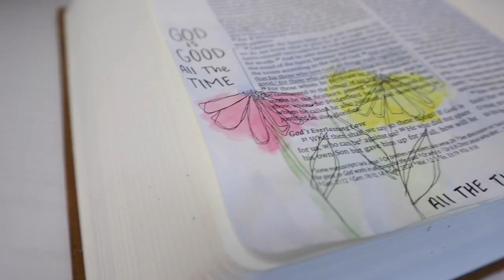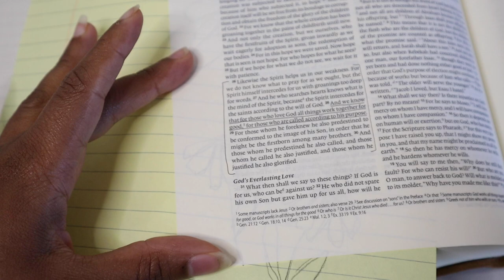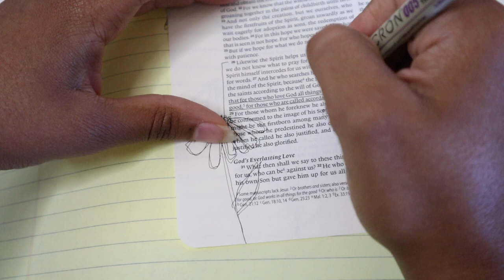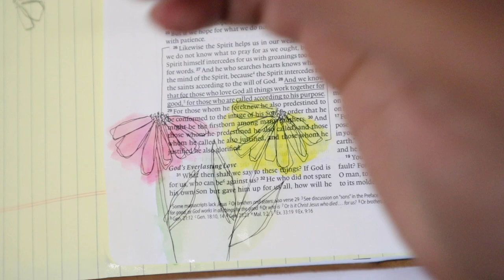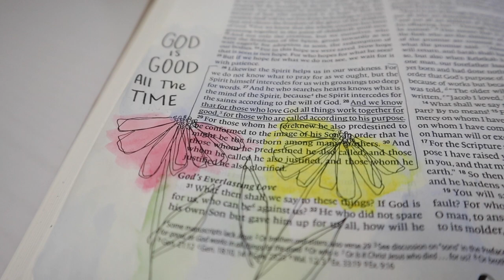Bible Journaling Simple Flower Sketches | Watercoloring Painting | ESV Interleaved Journaling Bible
In today's video I will be using my ESV Interleaved Journaling Bible to journal Romans 8:28. I am using a printable from Scibbling Grace for simple flower sketches.

I hope you guys enjoyed it. It has been a while since I used water color in my bible journaling process.

🌻 My Journaling Bible (esv) : ESV Journaling Bible, Interleaved Edition
🌻 My Journaling Bible (kjv) : The Personal Reflections KJV Bible
🌻 New Morning Mercies Daily Devotional

🌻 Canon M200
🌻 Ring Light
🌻 External Hard drive

Sharing my journey on magnifying my faith!